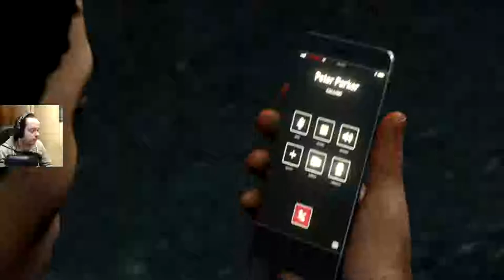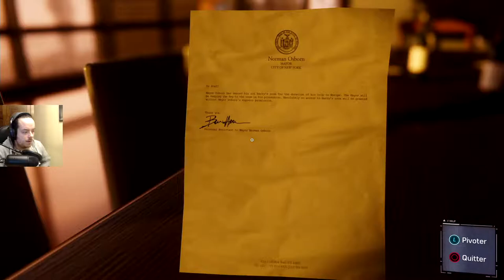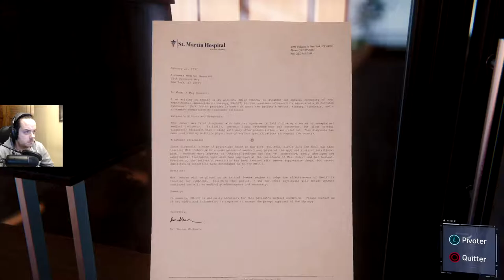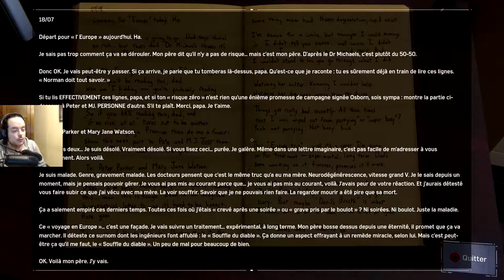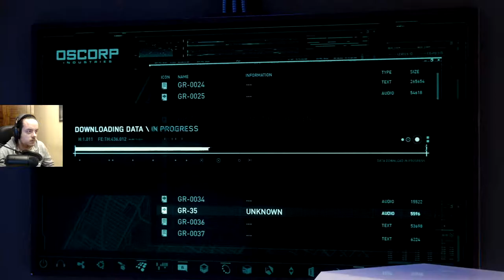MARVEL'S SPIDER-MAN Ep. 22 : LE GRAND SAUT ! 100% PLAYTHROUGH FR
Aujourd'hui, dans l'optique du 100% on continue à progresser dans l'histoire de Marvel's Spider-man !
Et Mary-Jane Watson va faire le grand saut, prouvant sa totale confiance en Spidey/Peter !